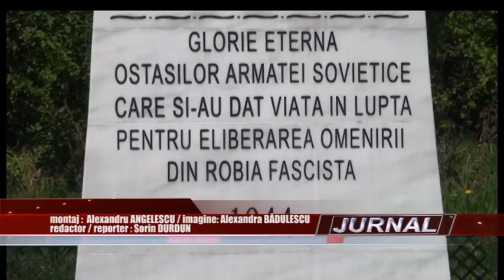stire 01 05 2015 monument rusi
Cu ocazia împlinirii a 70 de ani de la încheierea celui de-al doilea război mondial, la cimitirul Flămânda se va organiza o comemorare a soldaţilor ruşi căzuţi în luptă. La eveniment participă ambasadorii Rusiei şi Republicii Azerbaidjan în România.